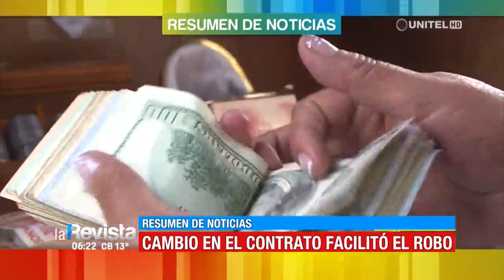Manténgase informado con nuestro resumen de noticias en Santa Cruz